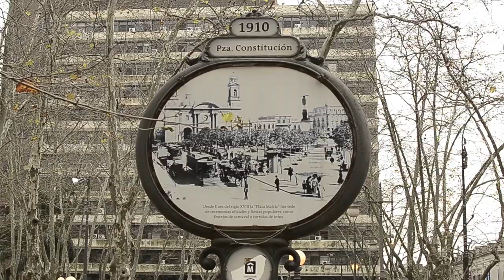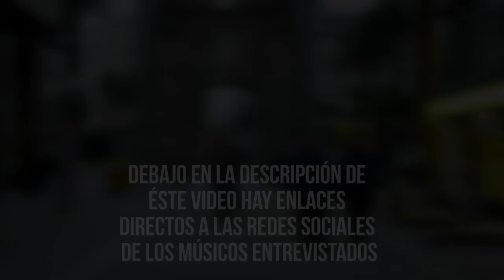Un DÍA como MÚSICO Callejero + Entrevistas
Hoy decidí mostrar la experiencia de ser músico callejero por un día.
Es algo que nunca viví antes y aquí les muestro todo lo que sucedió!

También estuve realizando entrevistas a otros músicos que ya cuentan con experiencia de música en las calles, planteando preguntas como: qué importancia tiene la música en sus vidas?, cuánto dinero se puede ganar?, cómo es la respuesta de la gente?, Etc.